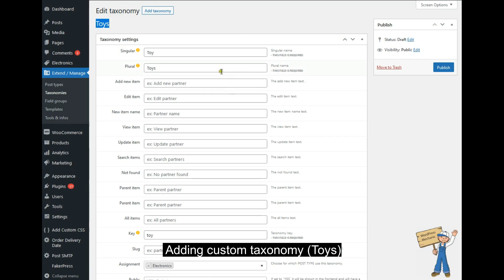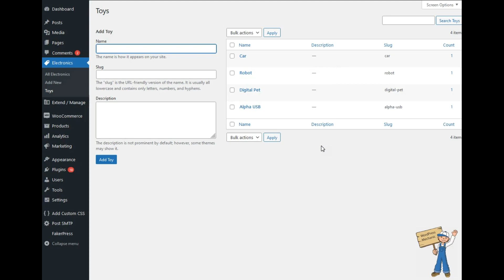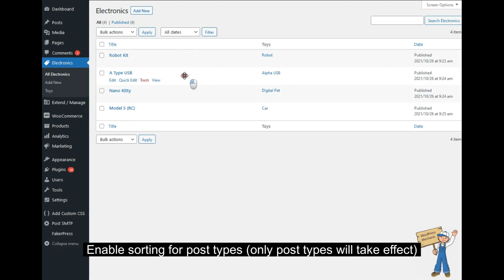Sorting Custom Taxonomy and Custom Post Type | WP Sort Order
Custom taxonomy and custom post type can be sorted with WP Sort Order plugin. There are checkboxes on settings page which enables the taxonomies and custom post types for sorting (drag and drop) independently. It never happens if a taxonomy enabled for sorting so any linked post types are being effected or contrast.